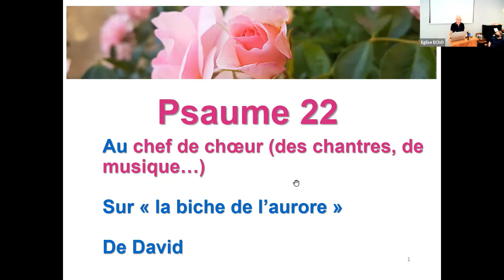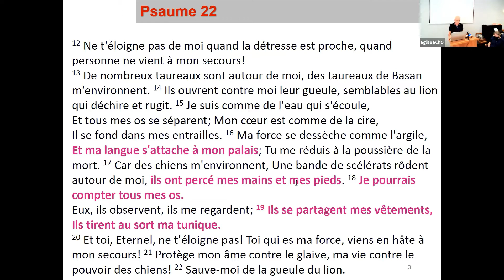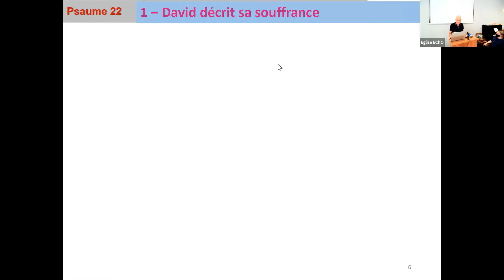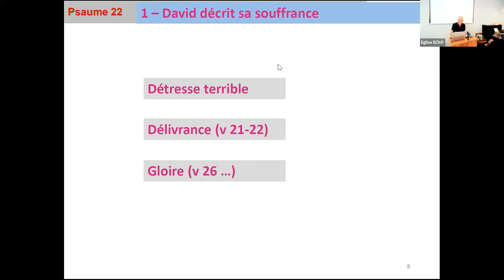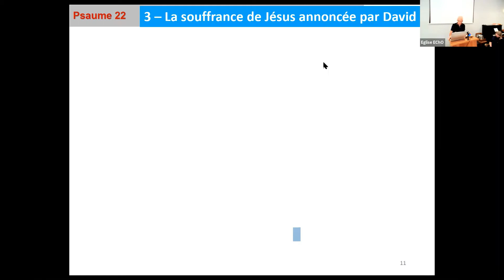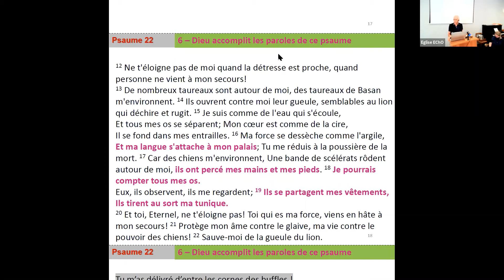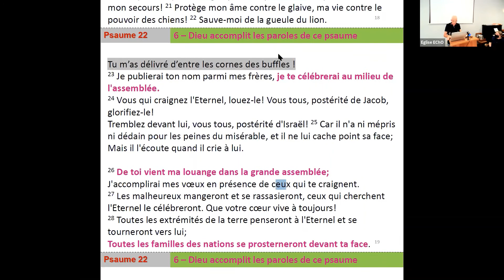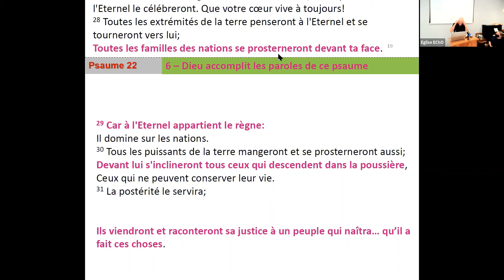Le Psaume 22